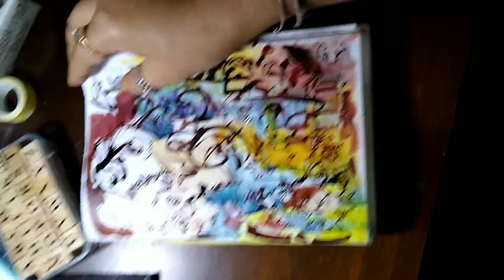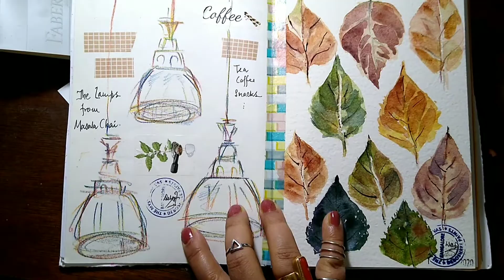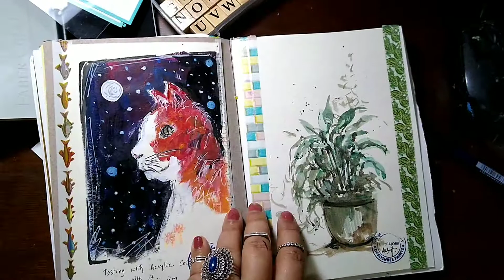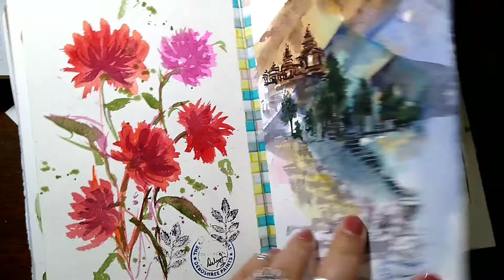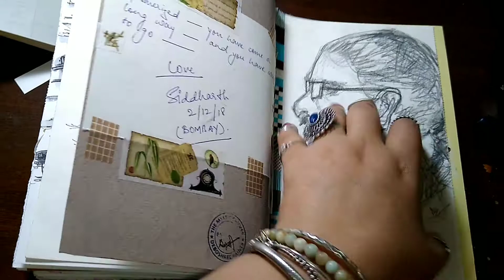my very first art/sketchbook journal flip through, not very planned/meticulously maintained though.😀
Hi,

I am Deboshree, this is my very first but not my best art journal flip through video. I have just started keeping a vlog about my art process, let's see how far I can go 😀.

this Idea struck me strong, when one of my very good artist friend Nisha, few days back told me, that I must keep some flip through videos of my practice/study sketchbooks in the social media. and I thought very well . let me give it a try.. ... so here I am.. flipping through one of my very confusing messed up 😅 art-sketch-doodle-study journal 😂.

 btw please pardon my no-so-good English (infact i.e next to horrible 😂)..